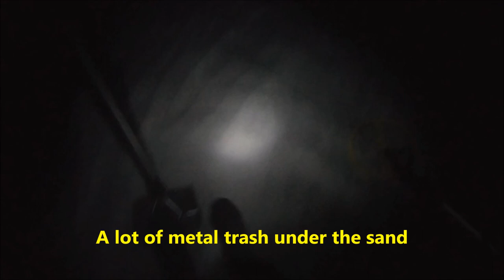Boracay Beach Cleaners at Your Service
Barber Surf Rake is on Duty early in the morning. I also had a chance to go metal detecting while the sea is now fine after 3 months of strong waves. I found 100 pesos of coins a lot of trash including a broken iphone 7 plus.